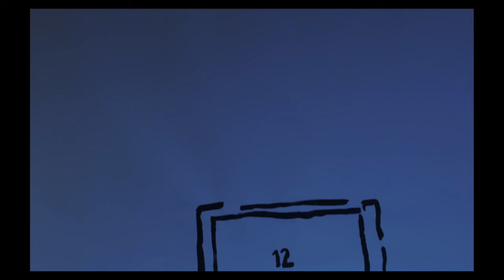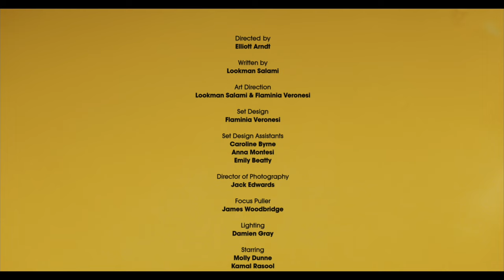L.A. Salami - England Is Unwell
Credits:
Director: Elliot Arndt
Art Direction: Lookman Salami & Flaminia Veronesi
Set Design: Flaminia Veronesi
Set Design Assistants: Caroline Byrne, Anna Montesi, Emily Beatty
Director of Photography: Jack Edwards
Focus Puller: James Woodbridge
Lighting: Damien Gray
Starring: Molly Dunne & Kamal Iarasool
Producers: Luisa Ridge & Matt Milton
Executive Producers: Lookman Salami & Joseph Hutchinson
Edited and Coloured by: Yehan Jehan Shot at New River Studios, London

This video would not have been possible without the kind and generous help of:

Eliis Kuusk, Natalia Maus, Sonya Zhandossova, Laurel Arnell, Cullen Adelaide Pratoussy, Gwendolyn Pen, Julie Vanderhaeghen, Eleonora Rugiero, Anna Beatriz, Fernandes Jose Caldeira, Craig Bruce, Emily Cole, Filippo Crevola, Antonio Voce & Ellis Gardiner.